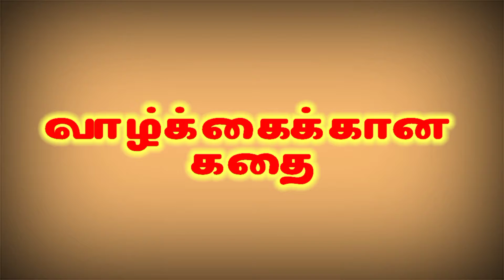Tamil Motivational Stories || Short Story || Justice Story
Hiii frds